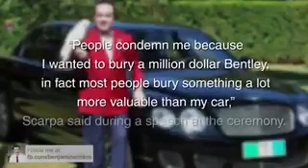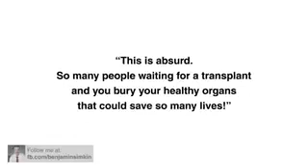Motivation for Organ Donation || A short story || Truly Inspirational || Watch till the end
Motivation for Organ Donation || A short story of a Brazil situated Billionaire || Truly Inspirational || Watch till the end ||